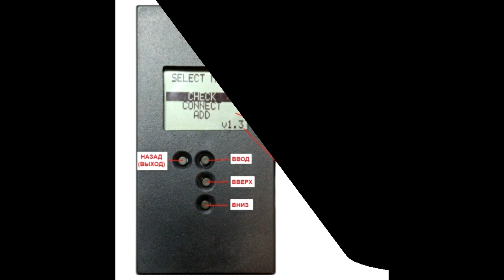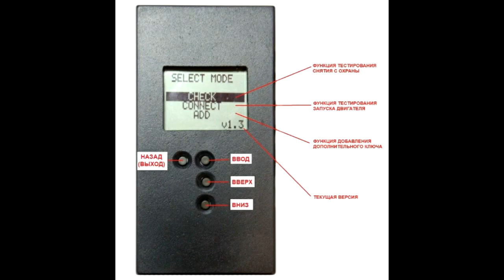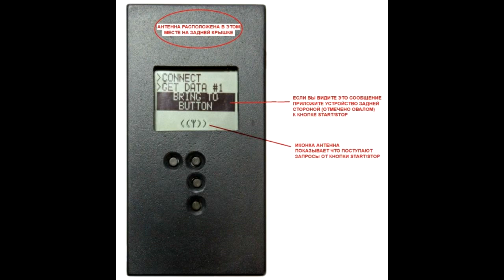О программаторе ключей Toyota Lexus через OBD2 с функцией эмулятора ключа